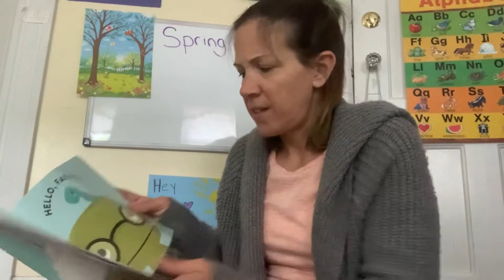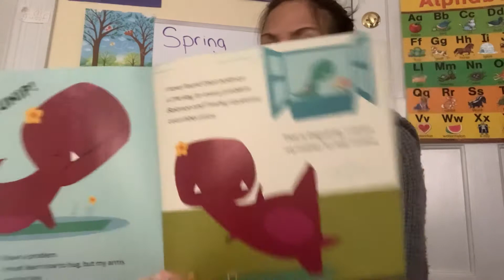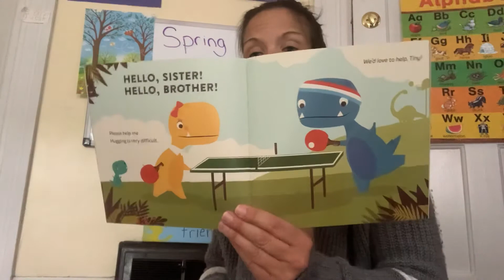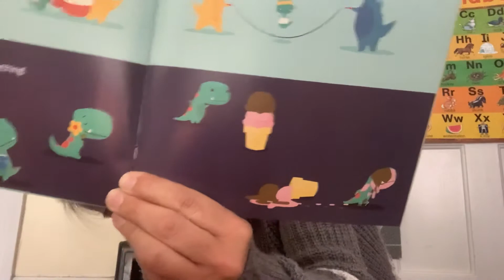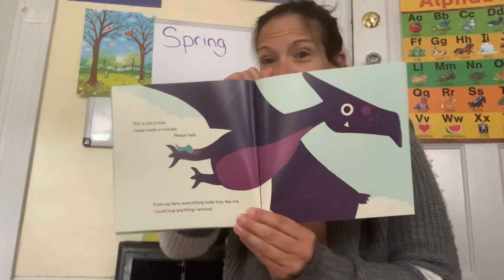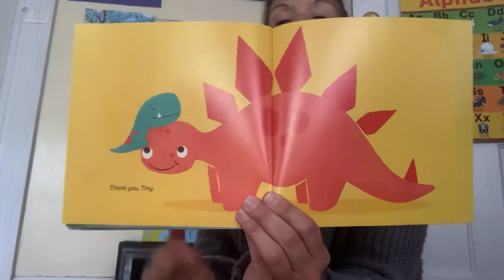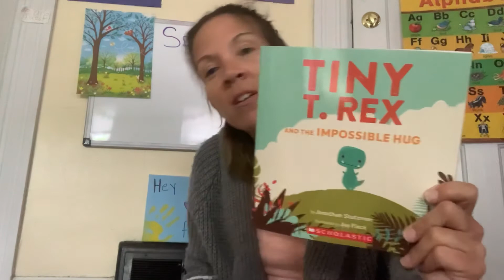Story Time - Tiny T Rex and the Impossible Hug